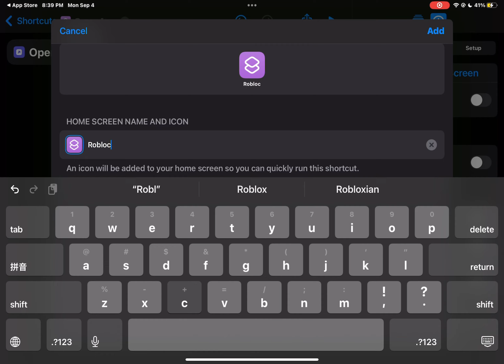How To: Change your app logo | Part 1